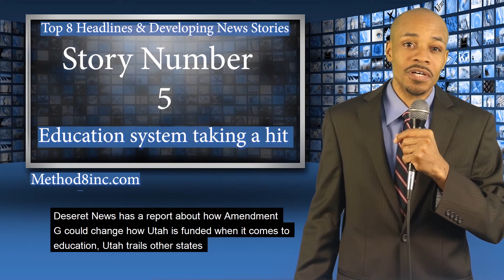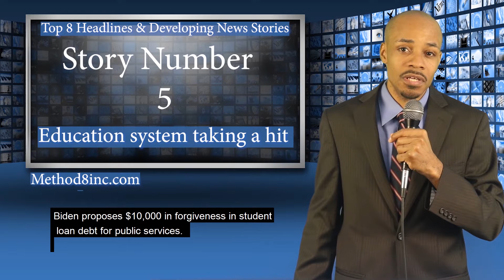02Nov20 Top 8 Headlines & Developing International News Stories